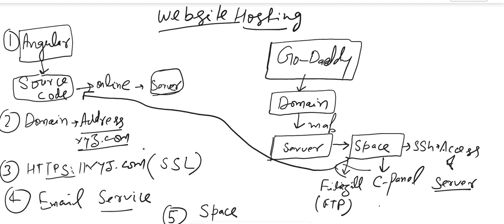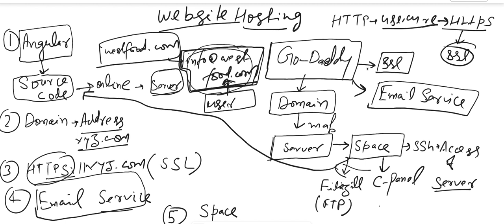How to Host your Website with complete knowledge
this video will explain how to host your website. What are the things that you keep in mind while hosting your website. What is pre-requisite while hosting your website.
What is domain. What is SSL.   What is server.
How to host a website.
complete flow of hosting your website.
What is website hosting